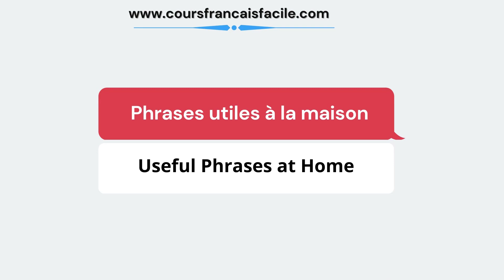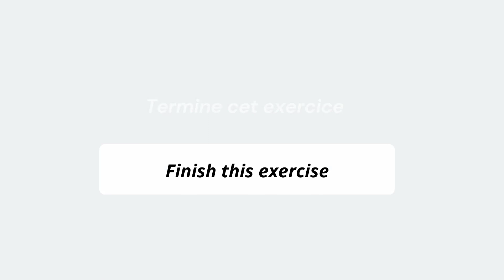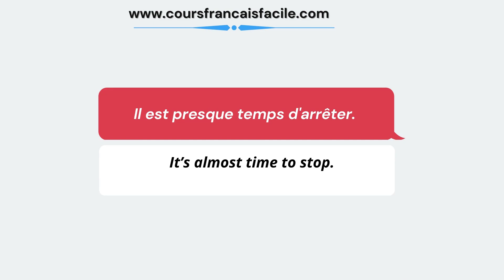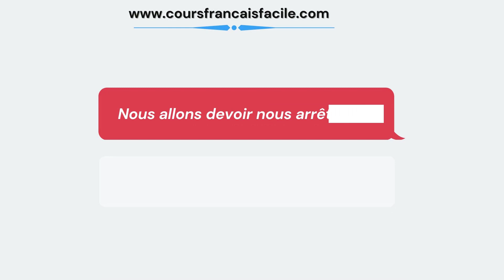Phrases utiles à la maison en français ✪ Useful Phrases at Home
▬▬▬▬▬▬▬▬●  Suivez-moi  ●▬▬▬▬▬▬▬▬

Bon apprentissage !